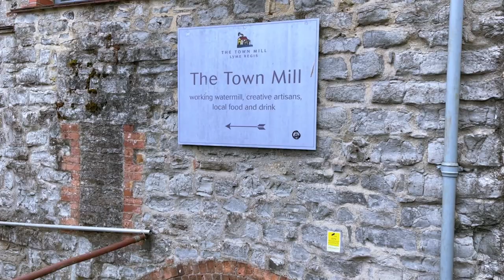Lyme Regis Dorset England Town Walk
Lyme Regis is a town in West of Dorset England. It lies on the
World Heritage Site - Jurassic Coast. the town has long-time history going back to Anglo-Saxon times. In the 13th century Lyme Regis was one of the most important British ports. Now, the town is popular destination for tourists of all ages. Many attractions are open for visitors. Enjoy your visit to this beautiful town!